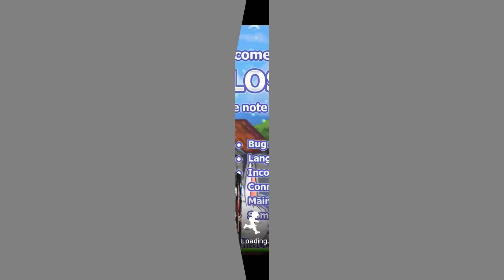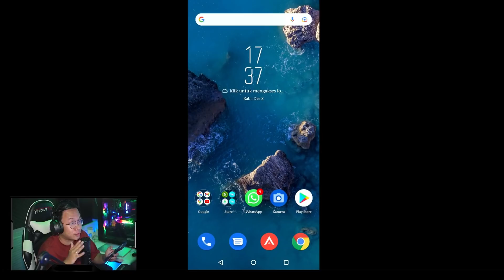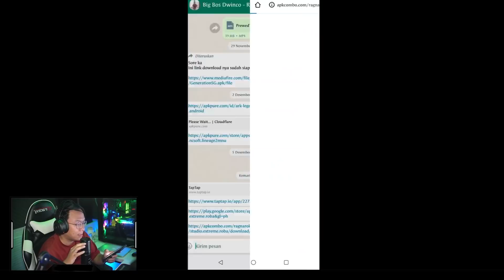RAGNAROK BATTLE ACADEMY ! RAGNAROK BATTLE ROYALE ! GILA KEREN PARAH !!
Spec PC !
Processor : Core i9 10900K
Ram : 16 GB DDR 4
SSD : SSD Samsung 256 GB
VGA : NVIDIA GeForce RTX 3070 8GB
MainBoard : Z590 Gaming X
Kamera : SONY a6500